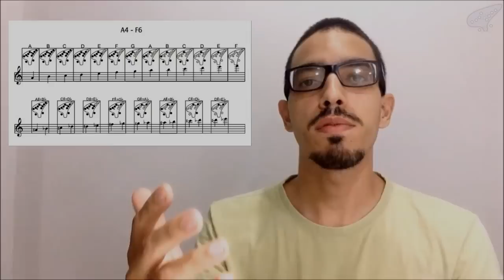O que é uma Ocarina e o que se pode tocar nela?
O que é uma Ocarina? Conheça esse instrumento incrível em 4min!
Ocarinas de 12 furos e outros tipos.
Quantas notas podem ser tocadas?
Exemplos de música (Parabéns pra você, Stereo Love, Sweet Child o' mine)

What is an Ocarina ? Meet this amazing instrument!
12 holes Ocarinas and other types.
How many notes can be played?
Examples of music (Happy birthday to you , Stereo Love , Sweet Child o ' mine)